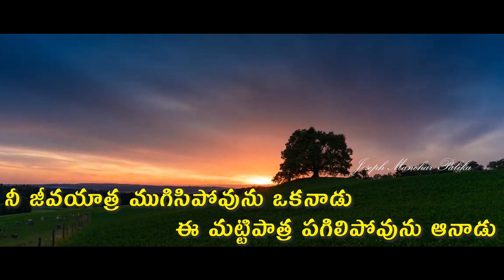జీవయాత్ర ముగిసిపోవును ఒకనాడు || Nee jeeva yaathra mugusipovunu okanaadu song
📝song lyrics

నీ జీవయాత్ర ముగిసిపోవును ఒకనాడు
ఈ మట్టిపాత్ర పగిలిపోవును ఆనాడు
ఎపుడో అది చెప్పలేము
చావుముడి విప్పలేము||2||
మరణదుత రాకముందే మత్తునుండి మేలుకో
జీవదాత యేసునందే బ్రతుకు పదిలపరచుకో

నీ భావనావిదంగం తుపాకీ దెబ్బకు కూలును
మధురస్వప్న సంతోషం దుఃఖముగా మారును |ఎపుడో|

జీవన మధుపత్రలో విష బిందువే చేరునూ
గుండె గడియారద్వని తక్కుమని ఆగిపోవును |ఎపుడో|

.Nee jeeva yaathra mugusipovunu okanaadu song/Ee matti pathra pagilipovunu aa naadusong/vandanamoo/Raja babu garu songs/Praise songs/ worship song/Sangeetha naadhamuthoo sthotra sangeethamuthoo /seeyonu geetamu/old Christian spiritual songs
Hosanna Ministries Song/Rajababu gari songs/Hosanna ministries song/Joseph Manohar Palika/Yesu arakthamu/Victorious song/
/spiritual worship song/Eguruchunnadhi vijayapathakam song /Yesu rakathame ma jeana vijayam/Eguruchunnadhi vijayapathakam/spiritual worship song/joseph/ manohar/ Bible videos/ Latest telugu videos/ Christ love/ Truth/ Jesus love/Greatness of GOD/ LORD GOD/ Everlastlasting love/ Everlasting life/ God telling story/ God revelation/ Blessing behind the struggle/ telugu christian songs/ latest Telugu Christian songs/ raja/ babu/ garu/ Joseph Manohar palika/ stories and short videos/ Telugu worship songs/ worship songs/ latest worship songs/ stuthi paatalu/ aaradhana geetamulu/ Christian songs/ Christian messages/ Bible messages/ life changing testimonies/ Telugu Christian messages/Nee jeeva yaathra mugusipovunu okanaadu/Nee prema geetham paadedhaa//Ee matti pathra pagilipovunu aa naadusong /christian melody songs/ heart touching song